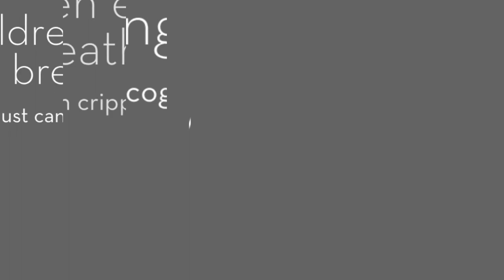Winifred B. Wallace, Visual & Textile Artist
Winifred B. Wallace is one of the forty-seven artists exhibiting in "The Child Factor" International Art Exhibition. This is a two-part show, a 3-D virtual gallery, and an actual gallery show held at the Children's National Hospital in Washington, DC.  These artists have all come together to remind us how important children are and that they have rights.  Children have rights to protection, education, health care, shelter, and good nutrition.  Our united impact is towards changing the ethics of our global society, ​making a positive change, granting a happier life for each child.

The child is a critical factor in the survival of our existence. They are the result of and for our future.  What we do or don't do with or for our children will determine the outcome of humanity's progress or downfall. What we put in or take out, rip away from or grant to our children will determine mankind's destiny.

Portions of the proceeds will benefit Children's National Hospital (USA) and Precious Gems (Africa).